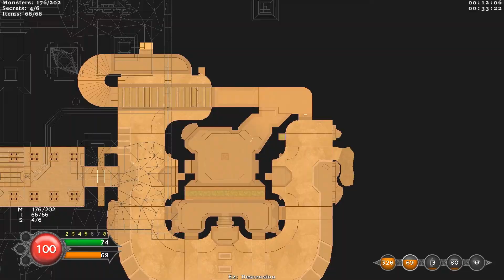Elementalism Phase 1 (RC1) - Part 2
Yo!!!
Welcome to Elementalism, a recently released set of maps made by some of the finest mappers in the community. This is labeled as Phase 1 because it features some of the maps. Phase 2, in time, will be done.